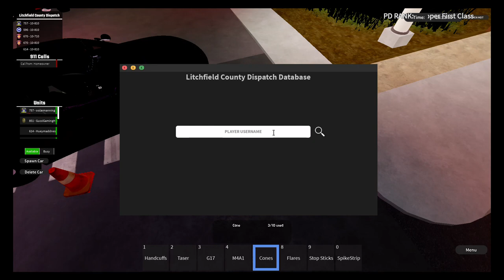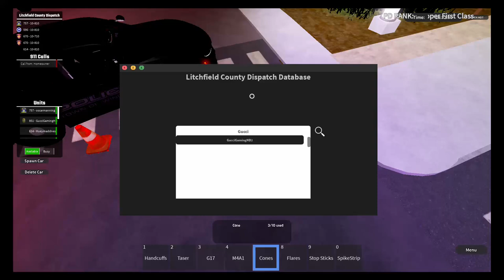Connecticut RP | Officer Involved Crash Following Pursuit (LEO) | ROBLOX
Hi Guys, Brennen aka Gucci Here! I'm always broadcasting live on Twitch!! Come Watch!